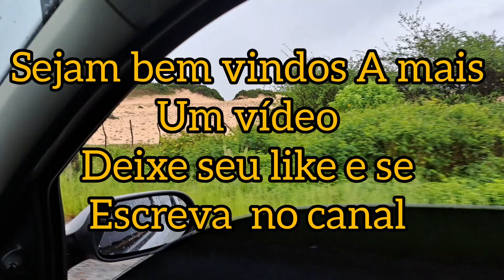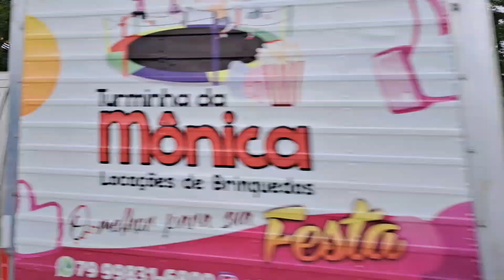Ainda sobre o dia de minha segunda mãe, fizemos surpresa especial